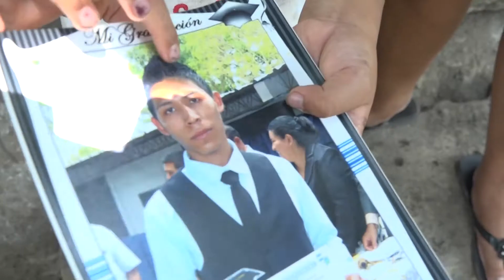Organizaciones sociales preocupadas por las capturas que se realizan en el régimen de excepción